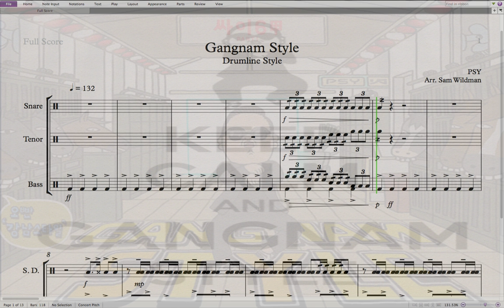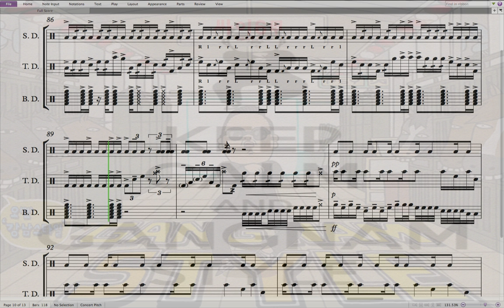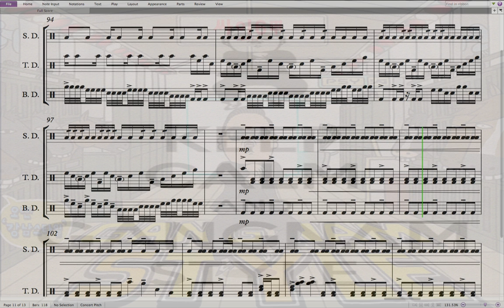Gangnam (Drumline) Style - 강남스타일 북소리